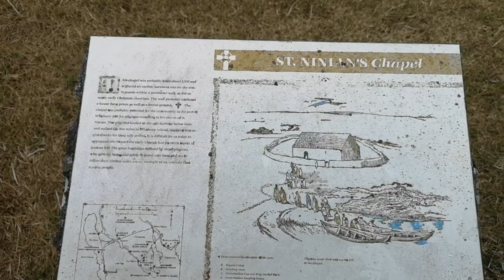SWC300 | SNIBS CAVE | NEW ENGLAND BAY | DUMFRIES AND GALLOWAY | PORT LOGAN | OFFGRID | SCOTLAND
We continue our journey on the SWC300 and explore SNIBS CAVE along the Girvan coastline - staying  a few nights at an OFFGRID location at NEW ENGLAND BAY located near PORT LOGAN in DUMFRIES AND GALLOWAY,  The area has a beautiful coastline and Yvonne and a friend decide to take a swim in the clear blue water. We then head off for another nights stay at the OFFGRID location at the Isle Of Whithorn where we explore St Ninians Chapel where Kev gets the drone up to show the areas views. There are some beautiful coastal walks in this area of SCOTLAND.

Film Equipment:
Nikon D7200:
Lens Sigma:
GoPro HERO5 Black:
Nikon P900:

Motorhome Must Haves:
Garmin Sat Nav Camper 770:

Thanks.